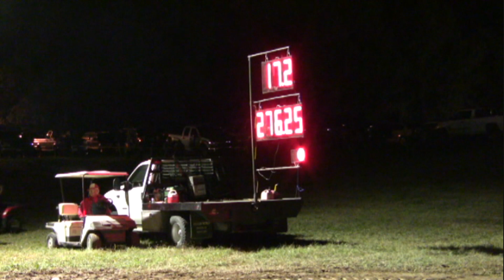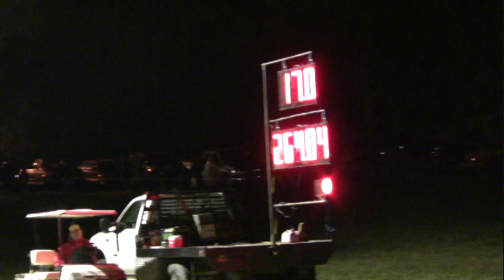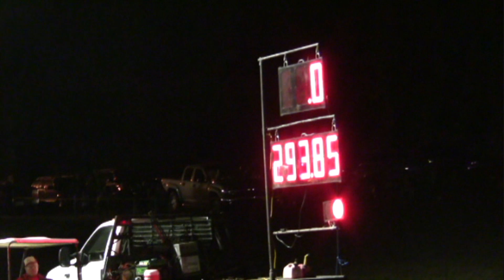SRPA Truck Pulling Cassville MO Pulls September 2011 Pro Street